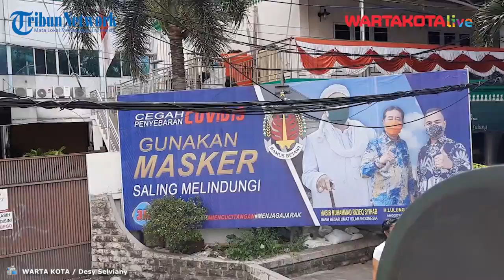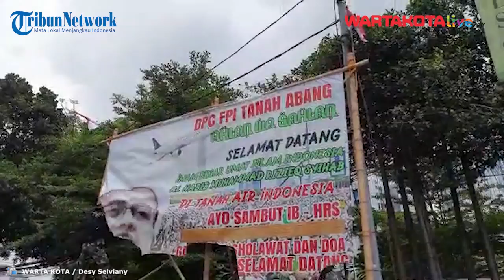TNI Turun Tangan Copot Baliho Liar Rizieq Shihab di Jakarta Pusat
WARTAKOTALIVE.COM, GAMBIR - Aparat TNI membantu Satpol PP DKI Jakarta mencopoti baliho ilegal. Mayoritas baliho ilegal yang dicopot ialah baliho Imam Besar FPI Rizieq Shihab.

Patroli pencopotan baliho ilegal itu didampingi oleh aparat Polisi dan Satpol PP.

Wilayah yang menjadi sasaran patroli pada Jumat (20/11/2020) adalah kawasan Jakarta Pusat.

Patroli tersebut merupakan perintah dari Panglima Kodam Jaya Mayjen TNI Dudung Abdurachman.

Dalam apel yang digelar di Monas, Gambir, Jakarta Pusat, Dudung meminta seluruh aparat TNI membantu Satpol PP dalam tertibkan baliho ilegal.

"Saat ini pasukan akan dibriefing siapa, berbuat apa. Kemudian mereka akan kembali ke pasukan masing-masing dan kembali ke kesatuan usai bertugas," ungkapnya kepada pewarta usai gelar apel di Monas, Gambir, Jakarta Pusat.

Dudung mengungkapkan, razia baliho liar akan dilakukan serempak di lima wilayah Jakarta. Misalnya saja di Jakarta Pusat.

Usai apel, pasukan dari 0501/JP bergerak patroli mencari baliho-baliho liar.

Mereka bergerak dari Monas, memasuki Jalan Budi Kemuliaan, lanjut ke Jalan Petamburan, Jalan KS Tubun, Jalan Gatot Subroto, Jalan Sudirman, Jalan Thamrin, dan masuk ke Jalan Medan Merdeka Selatan.

Dalam operasi, mayoritas jalan yang dipenuhi baliho liar berada di Jalan Pejompongan dan Jalan KS Tubun.

Komandan Distrik Militer (Dandim) 0501/JP BS Kol. Inf. Luqman Arief mengatakan total ada 10 baliho liar yang ditertibkan pada Jumat (20/11/2020).

Penertiban dilakukan terhadap seluruh baliho liar tidak terkecuali baliho bergambar Rizieq Shihab.

Pun dengan baliho Ormas-ormas lain dilepas oleh anggota TNI.

"Yang kami lewati dari jalur tersebut kurang lebih ada 10 baliho liar," jelasnya.

Luqman memastikan penertiban baliho liar ini bukan yang terakhir. Pihaknya bersama Satpol PP dan Polisi akan tertibkan baliho-baliho liar bila terus dipasang warga usai dicopoti.

Terdapat 500 personil TNI dari 0501/JP yang digerakan dalam patroli tersebut.

Selain itu pihak 0501/JP juga mengerahkan empat Panser Anoa untuk operasi tersebut.

"Patroli ini sudah ada koordinasi dengan Kesbangpol, Satpol PP, dan polisi," tandasnya. (m24)

Reporter : WARTA KOTA / Desy Selviany